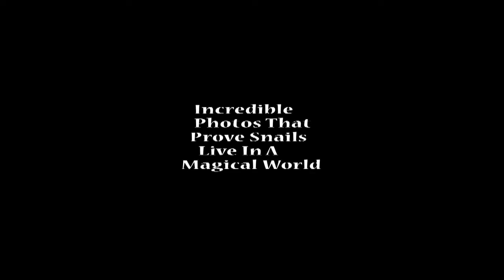Incredible Photos That Prove Snails Live In A Magical World Nature History